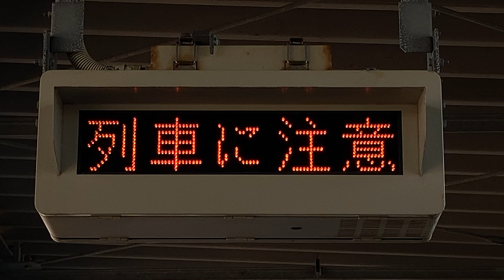JR西日本 松任駅 ホーム 発車標(LED電光掲示板)＆列車接近表示器 その2